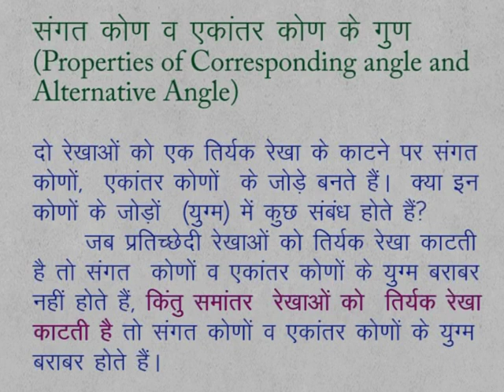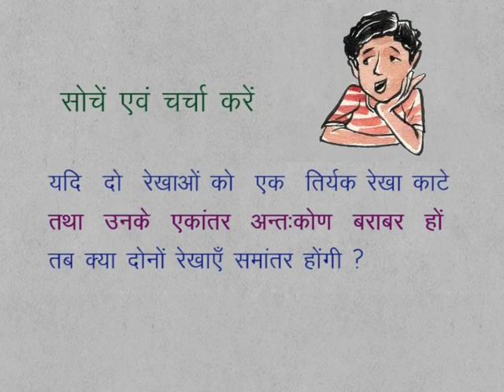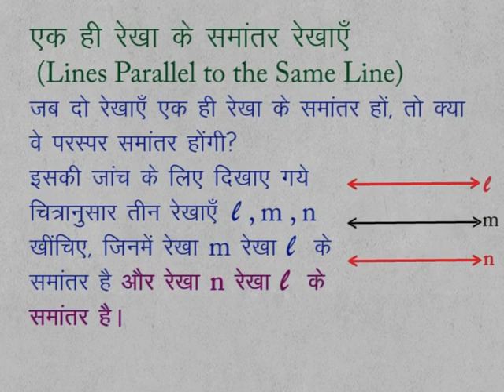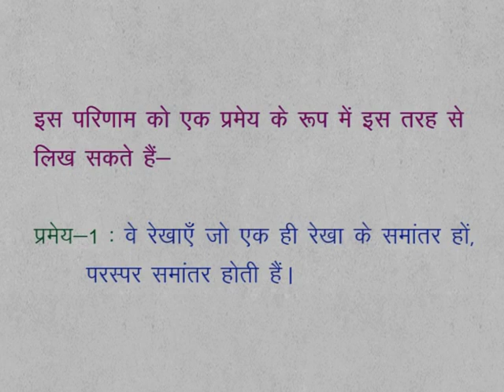CLASS 9th MATHS | CHAPTER 9 | STRAIGHT LINE AND ANGLE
CLASS 9th MATHS | CHAPTER 9 | STRAIGHT LINE AND ANGLE | Properties of Corresponding Angle & alternative angle | Line Parallel to the Same Line